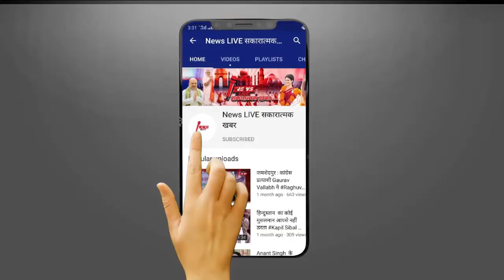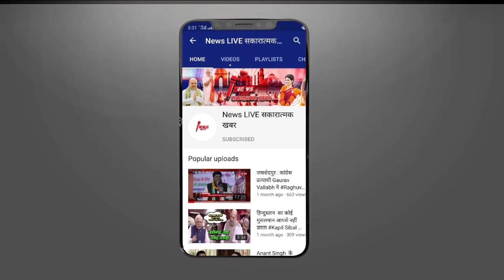TICKET की रेस में Gupteshwar Pandey पर भारी पड़ गए बिहार के पूर्व IPS, JDU ने इस सीट से दिया टिकट..